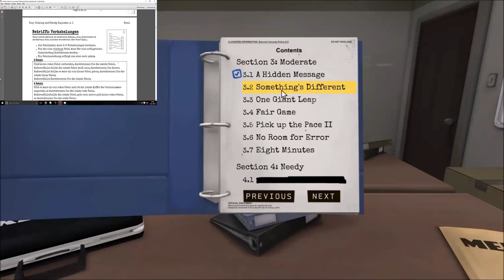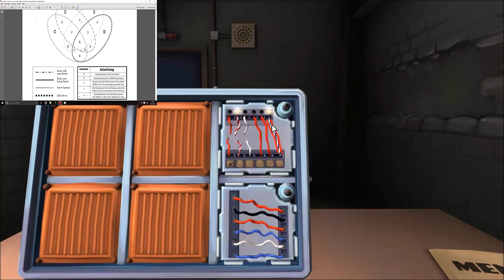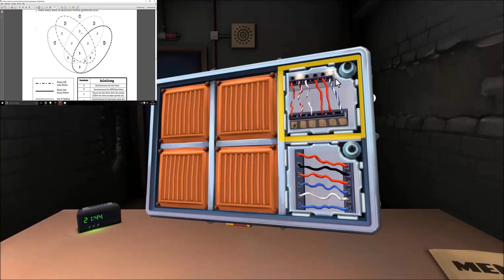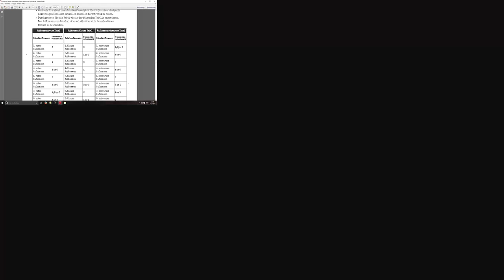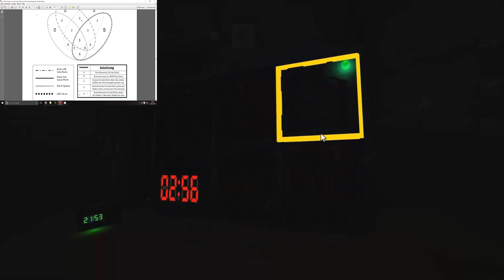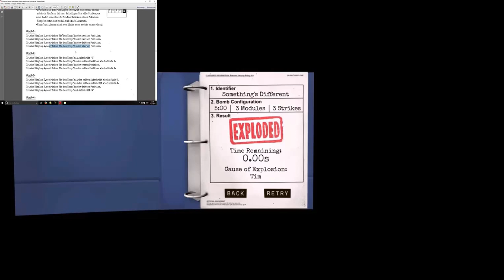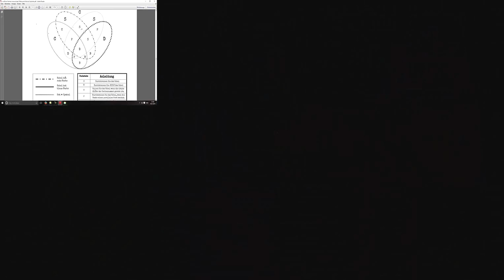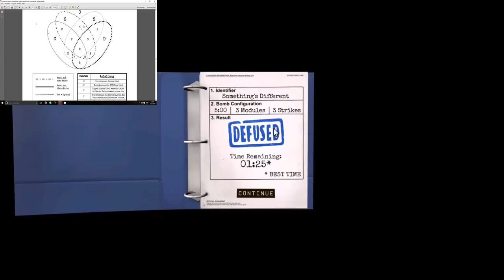Let´s Play Together Keep talking and nobody explodes #4 Staffel 1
Let´s Play Together Keep talking and nobody explodes